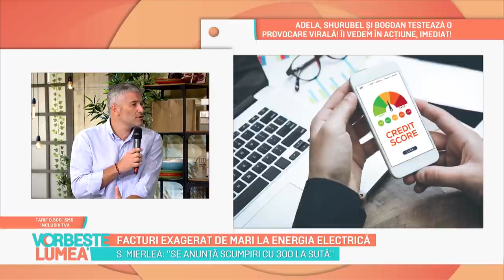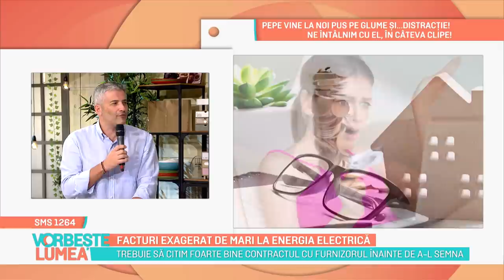Facturi exagerat de mari la energia electrică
Carismaticii prezentatori Lora si Cove sunt alături de telespectatori în fiecare dimineață de la 10:30, de luni până vineri, pentru a le aduce sfaturi de sănătate, parenting, modă, frumusețe, retețe delicioase și sănătoase, vedete, invitați speciali și rubrici care mai de care mai interesante!